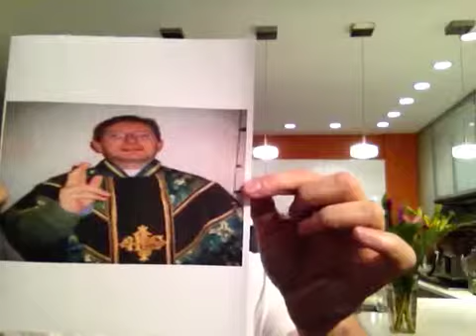Michael's blog No 13 week 14: Spirituality, who needs it?